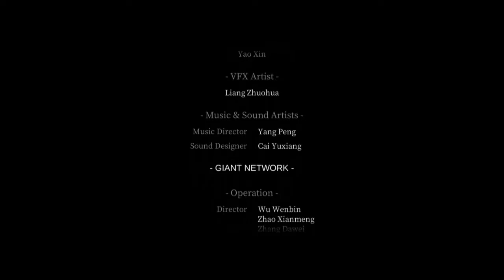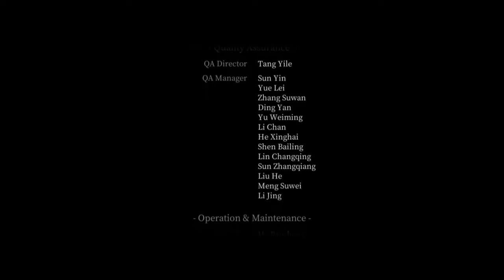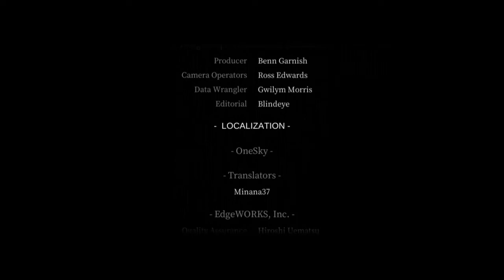The Persistent Courier - Pascal's Wager, mobile playthrough 18 (Finale)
We finally make it into the Colossus Grave and take on the horrors that lie within...

You do not want to miss this epic conclusion to Pascal's Wager!